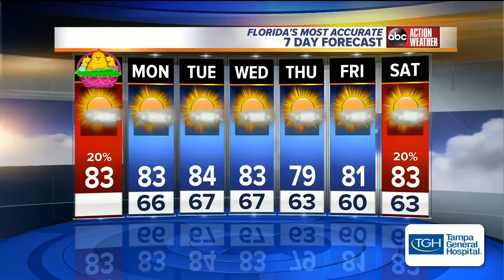Safety Harbor SongFest is music to your ears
Jonnie Morgan is one of the musicians slated to perform at the 5th Annual Safety Harbor SongFest on Saturday, April 7.